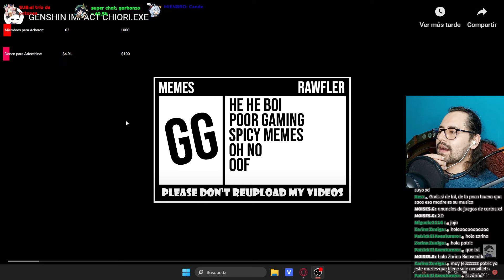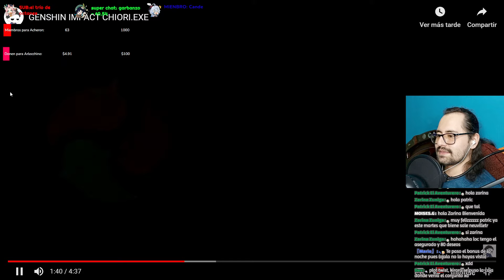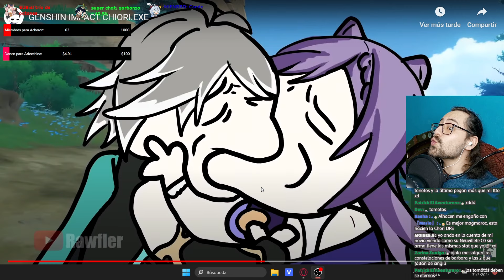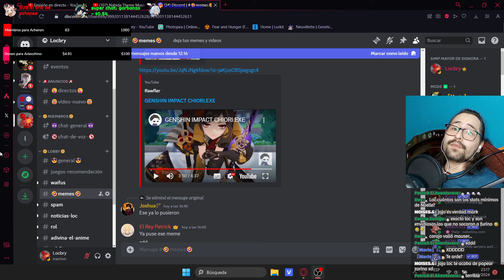REACCIONA A GENSHIN IMPACT CHIORI.EXE DE RAWFLE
REACCIONA A  Rawfle GENSHIN IMPACT CHIORI.EXE